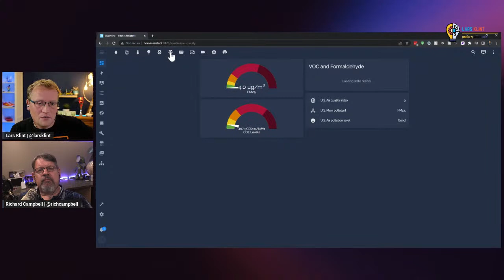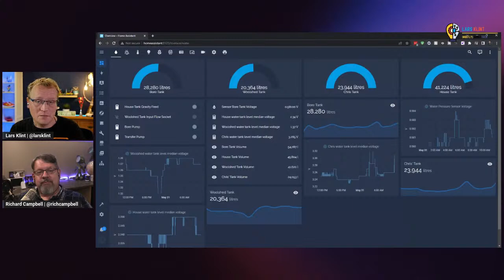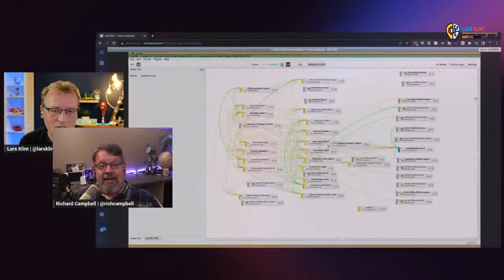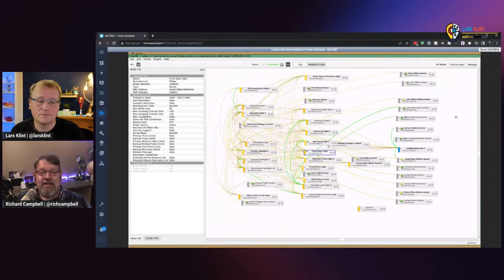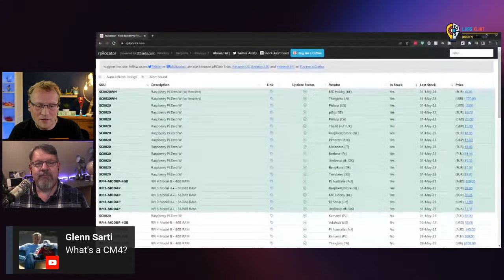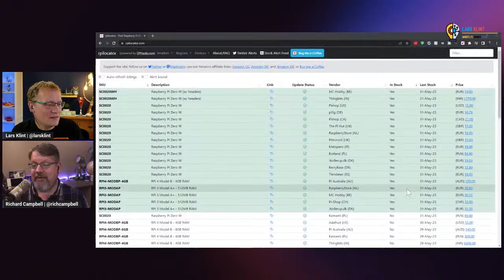Home Automation AMA with Richard Campbell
My friend and fellow home automation enthusiast Richard Campbell joins me for a discussion on anything automation related. Bring your questions!